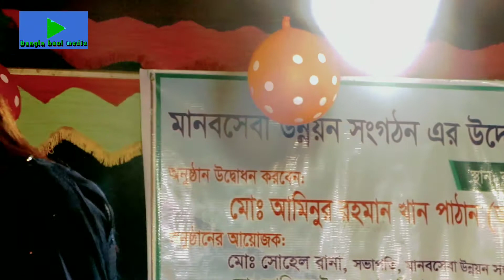আমি বাটাতে সাজাইয়া রাখছি সোনামুখী পান | Ami batate saje rakkhi sonamukhi pan | Sagorika sarkar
আমি বাটাতে সাজাইয়া রাখছি সোনামুখী পান, শিল্পী সাগরিকা সরকার। Ami batate sajaya rakhi sonamukhi pan | Sagarika Sarkar.
Bangla Baul media YouTube channel daily video uploaded

আমাদের চ্যানেলে আরো যেসব গান আপলোড করা হয়
বাউল গান, বিচ্ছেদ গান ও পালা গান, খাজা বাবার গান, বাউল সংগীত, দেশাত্মবোধক সহ আরো অন্যান্য জনপ্রিয় গানগুলো সরাসরি স্টেজ প্রোগ্রাম থেকে ভিডিও ধারণ করে থাকি, ও আপনাদের পছন্দদ অনুযায়ী ভিডিও আপলোড করে থাকি।

আমাদের সাথে যোগাযোগ করুন, মোবাঃ 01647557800
অসংখ্য ধন্যবাদ।